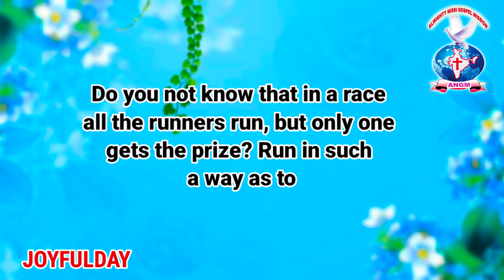9:24 | AATHMEEYA YATHRA | ANGM(3)